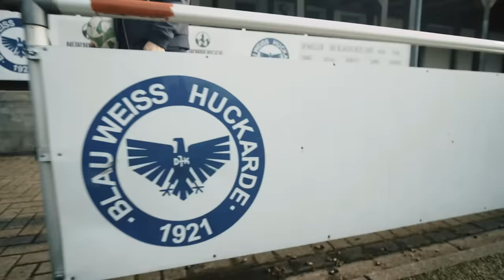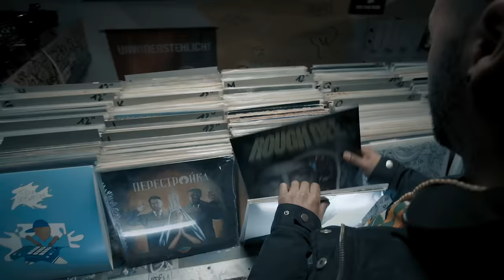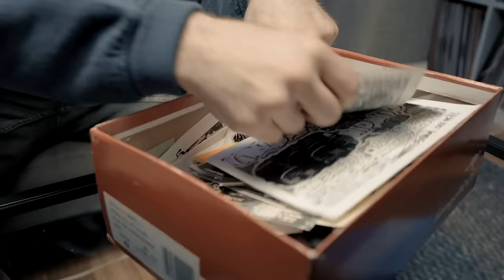Donato feat. 2Seiten, ABS, Aphroe, Inferno.79, Lakmann, Terence Chill, Too Strong, DJ DSD - D.R.I.U.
aus dem Album "Anarco" von Donato (30.4.21)

Donato feat. 2Seiten, ABS, Aphroe, Inferno.79, Lakmann, Terence Chill, Too Strong & DJ DSD - Der Ruhrpott ist unendlich (prod. Pure Doze)

Kamera: Florian Böhm
Stefan Oschmann / KAOS Medien
Drohne: Stefan Oschmann / KAOS Medien
Schnitt: Florian Böhm
Idee/Regie: Stefan Frings
Hilfe von: Sebastian Loosen, Nariman Pauli
Danke an: The Hangout, Max Gudczinski, Uli Naber, Zissis Michalakolpoulos, Atelier Screen TV, Blau-Weiss Huckarde

► Produziert von Pure Doze